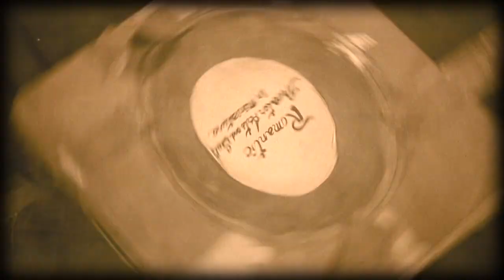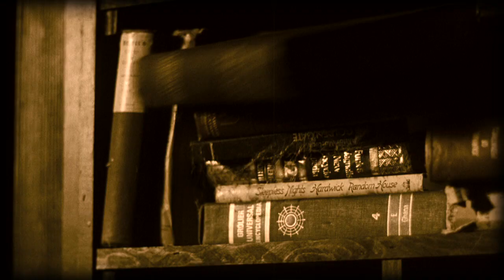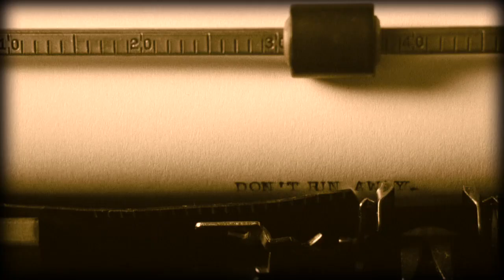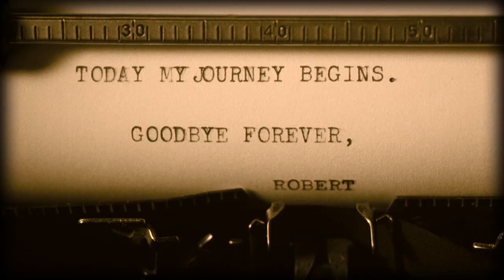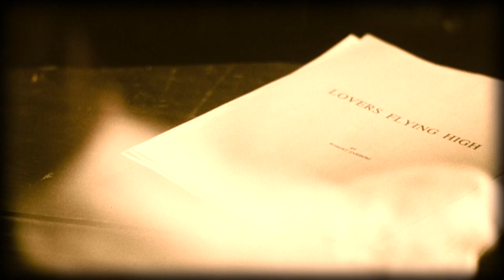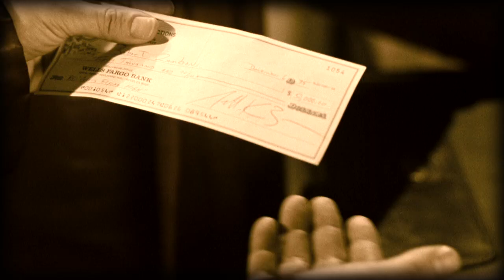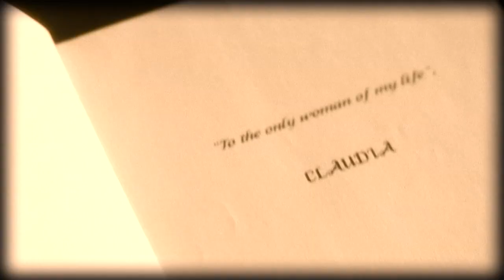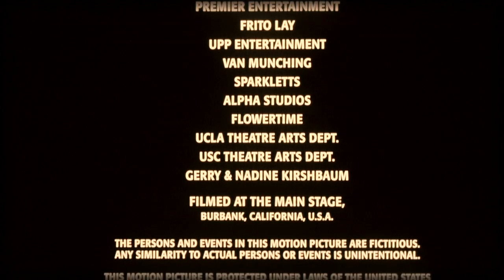Goodbye Casanova experimental movie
Rediscovered footage of experimental film directed by Mauro Borrelli. Made with zero budget and fully shot in a small sound stage in Burbank. With Flea from red hot chili peppers and Jasmine Bleeth. Marco Beltrami ( music) first film.